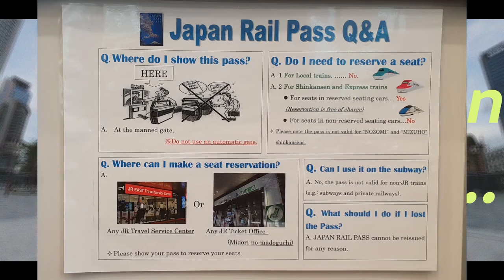Day.1 In a day to SensoJi, Asakusa, Akihabara, Tokyo Station & Around Tokyo | VLog: "Japan/2019"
First day travelling from Sagami-Ono to some nearby destinations of Senso-Ji Temple, Asakusa Riverwalk, Akahibara Marketplace, Tokyo Station & few spots around.

Date: 27th April of 2019